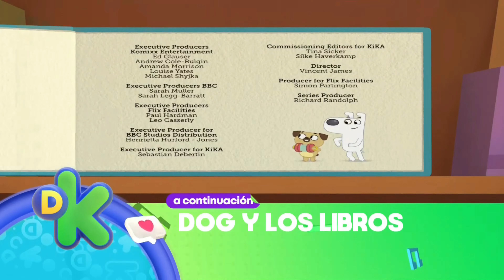Dog y los libros | Creditos finales